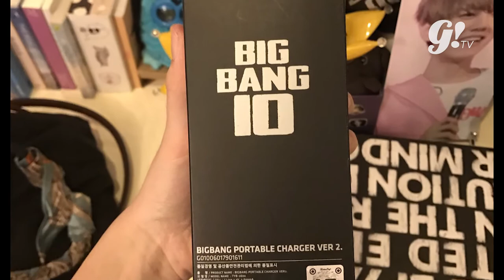7 MERCHANDISE KPOP "TERANEH" VERSI GOGIRL!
Kalo ngomongin soal official Merchandise K-Pop emang nggak abisnya ya, pihak management pasti berlomba-lomba untuk ngerilis Official Merchandise K-pop dengan desain yang unik-unik yang bikin para fans niat untuk beli, harganya juga nggak murah lho!